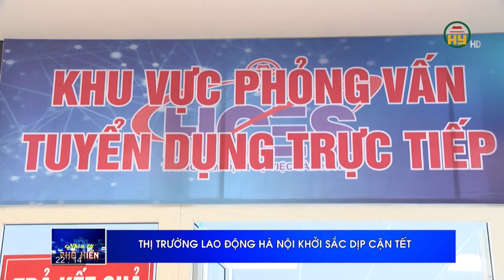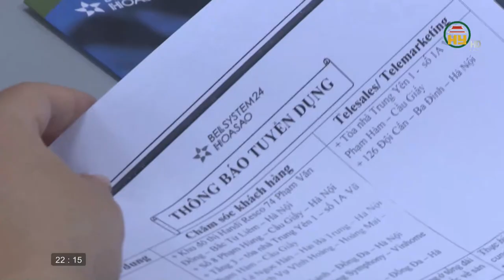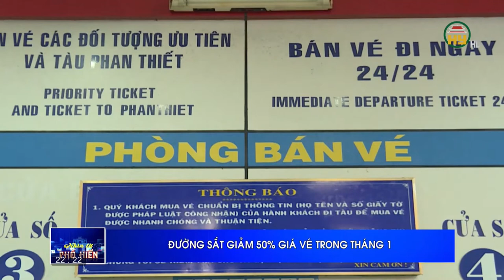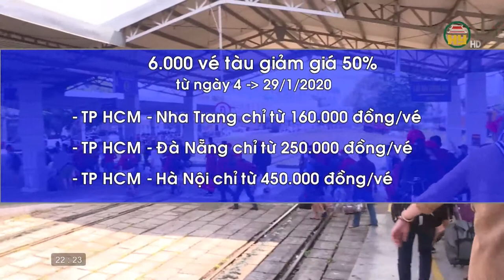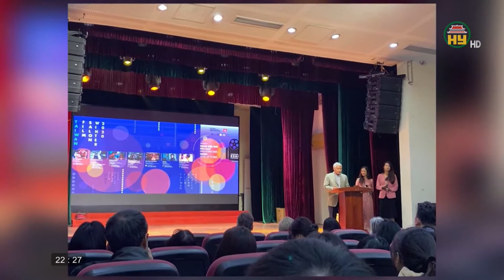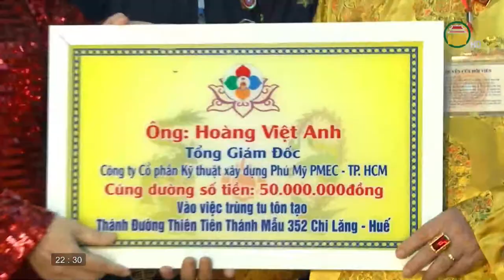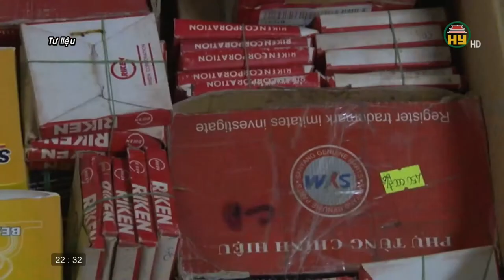Nhìn từ Phố Hiến thứ 4 ngày 23/12/2020